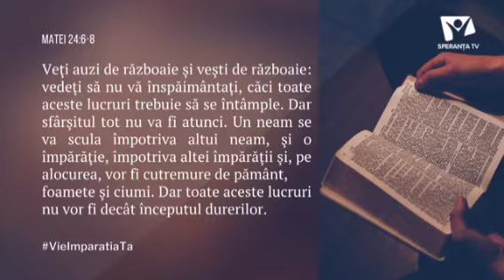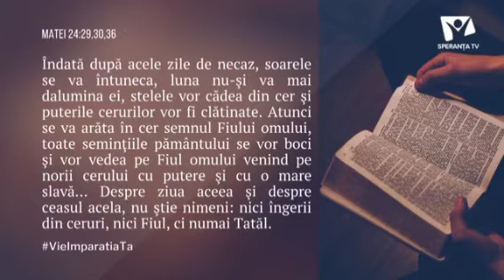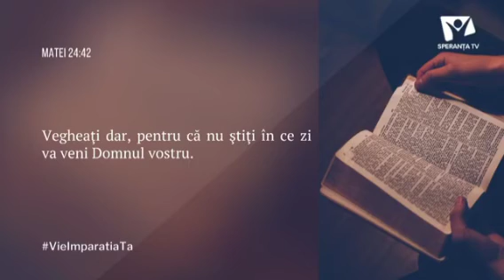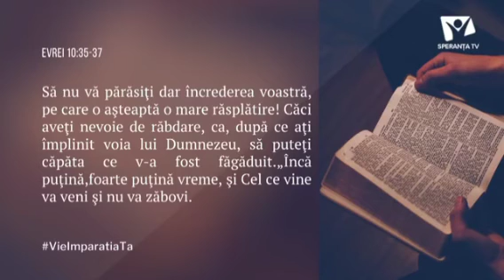02.Vie Împărăția Ta - Despre Sfârșitul Lumii - Pastor Ioan Gelu Poenariu 08.11.2020, 21.00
Videoclip realizat Speranța TV și Biserica Adventistă de Ziua a Șaptea din România